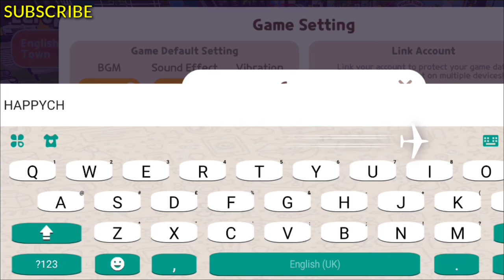Play Together New Coupon Code Octuber 2021 || Get Free Gems & Money In This Coupon Code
fast you claim this coupon code and get more 150 gemes and 5000 money in play together.

coupon play together
play together coupon code 2021
coupon code play together